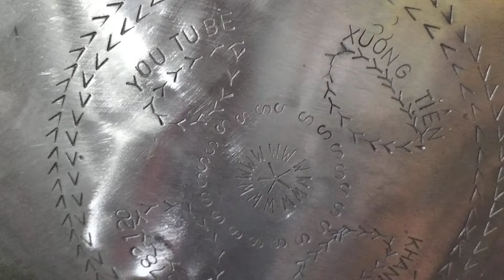chuẩn bị hoàn thành xong bộ Isuzu 95 Nhật giá rẻ công suất cao.full đồ chơi inox xịn xò.0918782120